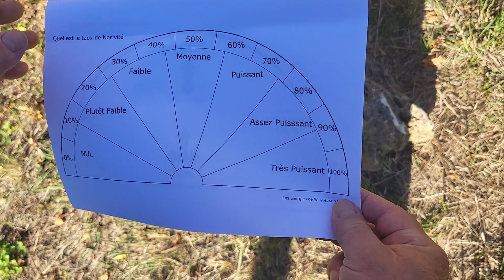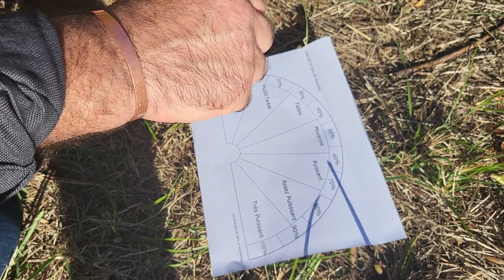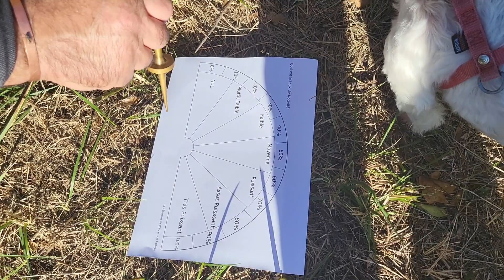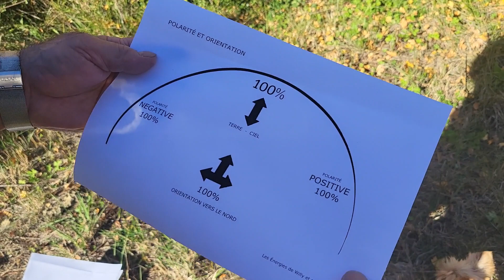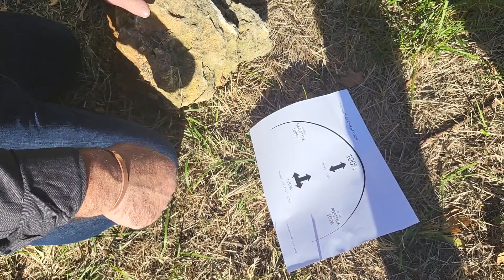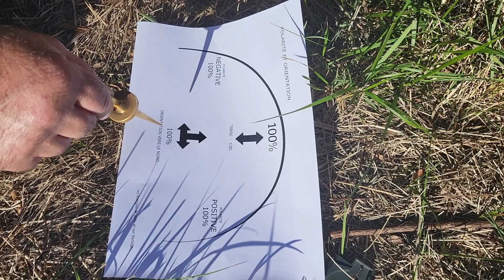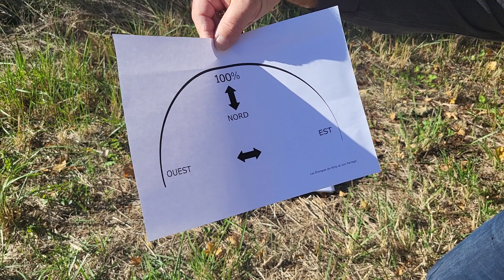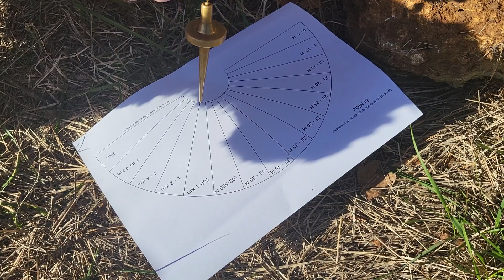La pierre levée - Création d'un Harmonisateur: Purification, Orientation, Programmation Énergétique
Comment je crée un Harmonisateur avec une pierre. Trouver la pierre - La dépolluer - L'orienter -  Programmation Énergétique vers la Positivité.

Résumé
Dans cette vidéo, Willy présente la création d'un harmonisateur à l'aide d'une pierre, en se concentrant sur la purification, l'orientation et la programmation énergétique. Il explique le processus, de la sélection de la pierre à la programmation finale, en répondant aux questions fréquemment posées.
Points forts
- 🪶 Willy utilise une pierre comme base pour créer un harmonisateur énergétique.
- 🔍 Il détaille le processus, de la recherche de la pierre à sa purification, orientation, et programmation.
- 🌐 L'accent est mis sur la connexion spirituelle avec l'autorisation des esprits de la nature pour utiliser la pierre de manière intentionnelle.

📖 Carnet Pendule avec Cadrans en Arc de Cercle et Ronds Vierges: Outil de Pratique Pendulaire Personnalisée
📖 Mon guide pratique de protocoles énergétiques: Créez Votre Chemin Énergétique Unique.
📖 Un carnet de notes essentielles pour vos mesures énergétiques : Avec une planche en Unité Bovis et en pourcentage intégrée au dos du carnet .

▶ Découvrez comment optimiser l'énergie de votre maison grâce à une approche pratique et simple. Cette vidéo vous guide à travailler sur plan pour harmoniser votre espace intérieur. Apprenez à dévier les réseaux énergétiques et à créer un environnement équilibré pour un bien-être accru.

Si vous avez aimé hésitez pas à cliquer sur le pouce bleu qui encourage à continuer. Merci.
▶ Pendule Egyptien de Radiesthésie Osiris à Piles
▶ Pack baguettes de Sourcier & Pendule Radiesthésie
▶ Pendule de Radiesthésie en Laiton Doré
▶ Bracelet en cuivre naturel

A lire:
📖 Nettoyage et protection énergétique des personnes et des lieux
📖 Radionique et action à distance : Cours pratique (Très instructif )
📖 Ondes de vie, ondes de mort (Très enrichissant)
📖 Essai de radiesthésie vibratoire
📖 La Médecine De l' Habitat - Comment Détecter et Neutraliser Les Ondes Nocives
📖 L'architecture invisible de Georges PRAT
📖 Le Pendul'Or - 200 planches pour travailler avec le pendule.